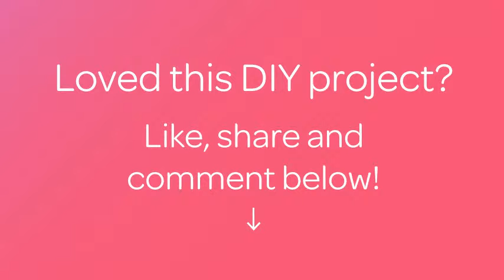Prepara dei Deliziosi Flapjack alle Ciliegie - Fai da Te Cibo & Bevande - Guidecentral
Informazioni su questo Fai da Te:
- Titolo: Prepara dei Deliziosi Flapjack alle Ciliegie

Occorrente:
- 100 gr di zucchero di canna Demerara
- 100 gr di burro non salato
- 100 gr di golden syrup
- 200 gr di fiocchi d'avena
- 70 gr di ciliegie glassate
- Carta oleata
- Teglia da forno
- Casseruola grande